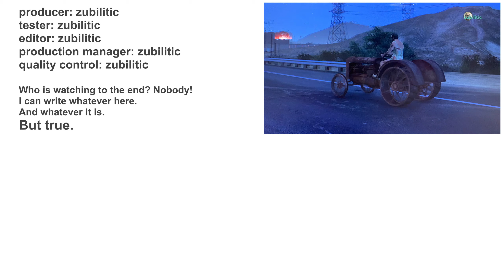Trevor Driving a Tractor Chased by the Police / GTA V / Mac Gaming / Bootcamp / Windows 11 / 1440p